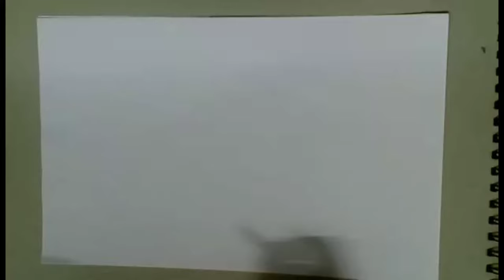How to draw a fish | Pencil Shading of fish I Tropical fish drawing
Material : Artline pencil 2B and 10B

pencil drawing of fish